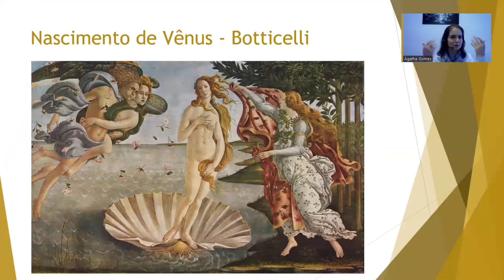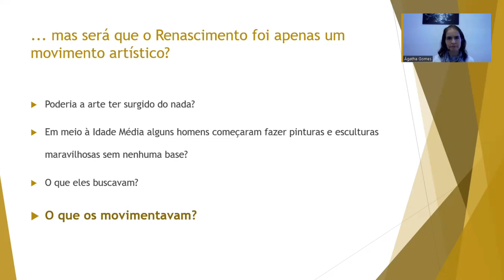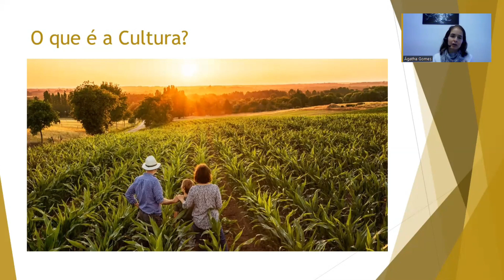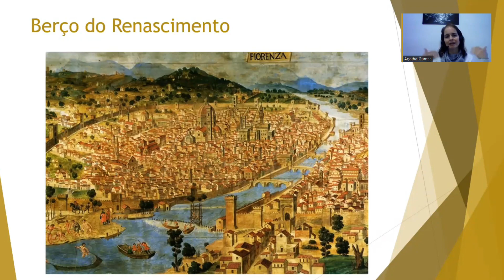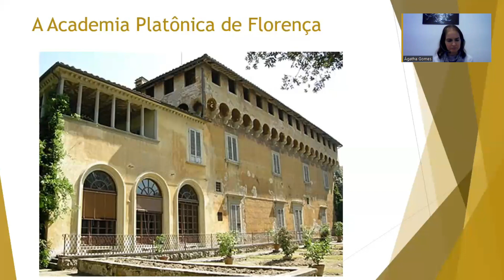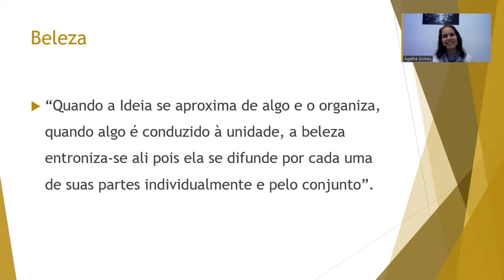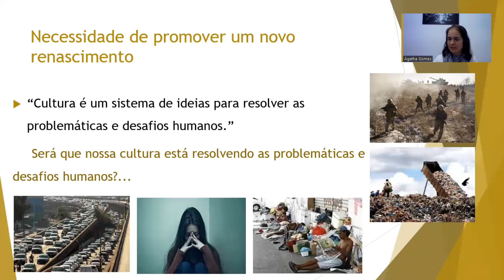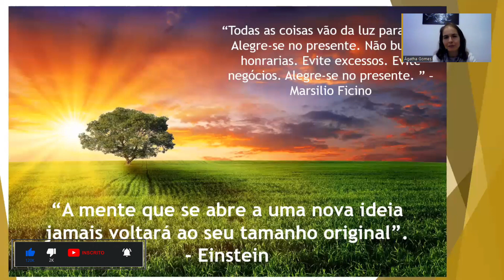PD Motores do Renascimento Italiano - Ágatha Gomes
Prática Deliberada é uma colaboração mútua para uma melhoria contínua das habilidades como intérprete. Essa Prática Deliberada contou com a Ágatha Gomes,  membro Nova Acrópole e aluna da Raquel Ilha.

TEMA DA PALESTRA #108
Motores do Renascimento Italiano

👤  ÁGATHA GOMES:

Membro da Organização Internacional Nova Acrópole do Brasil há 17 anos, Ágatha Gomes irá compartilhar um pouco sobre uma de suas paixões, compreender o ser humano e o sentido da vida. Iremos olhar o Renascimento Italiano sob uma perspectiva filosófica e buscar ensinamentos que sejam úteis para os dias atuais.